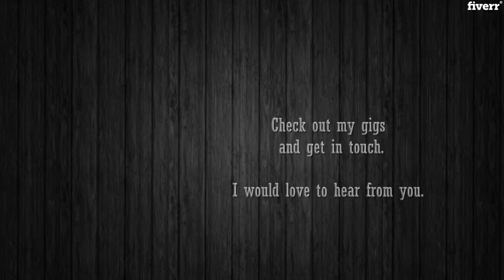Design professional, unique, modern and versatile logo - Best Logo Design service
Link to this gig:
Design professional, unique, modern and versatile logo Special discount
Best cheap Logo Design Service
Hi!
Logo is not only a symbol. It's hold the key characteristic of
a brand. So its need to be perfect, unique and eye catchy. Which I can provide
you, as I am a professional logo designer with 3 years experience. I can provide you out standing and
eye-catching minimalist/ flat logo design in a reasonable price and unlimited revision.What you get from me?
Design
with unique concept3D mockup3D designUnlimited revisionHigh resolutionjpg, png, eps, ai, psd, pdf, svg files
Why choosing me?
unique conceptFast deliveryfree supportMinimal design conceptHigh quality workProfessional serviceI hope that you would feel interesting and make your dream
work done professionally by me. ready to work with you.If you have any Question about my Gig, Don't hesitate tocontact me.I am online and ready to work 24/7.Thank you for giving your valuable time to visit my gig.
Regards,innovativeshifa
which things do you required to get started?,After you placing an order you have to answer me few question just to understand your logo concept.,Can you do urgent delivery?,yes, of course. But before placing your order you have to inform me about that.,which additional things will help you to design the logo?,concept (if you have any), example logo (if you have any), specific color (if you have any), specific category of logo (if you have any).,which package should I buy?,If you want a source file choose standard package but if you need extra format of files and other facilities then choose premium and if you only want the png and jpg then take basic.,can you do t-shirt mockup ?,yes, I can mockup logo in any color t-shirt.
Flat/Minimalist,AI,JPG,PDF,PNG,PSD,EPS,SVG